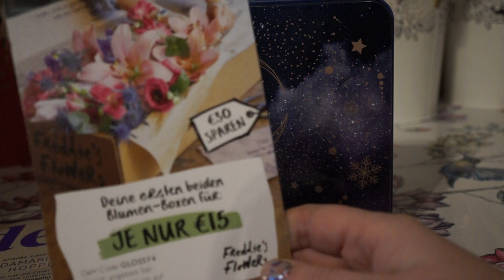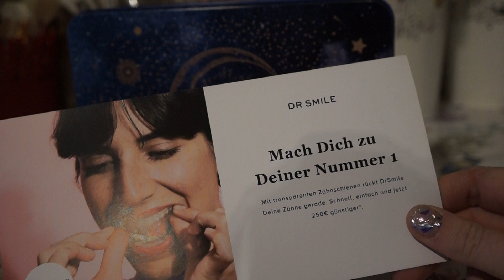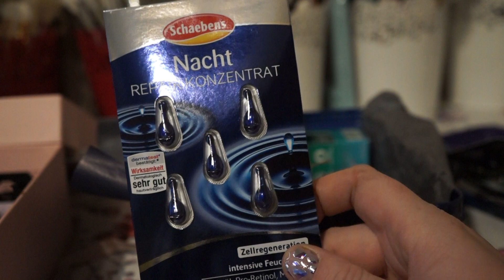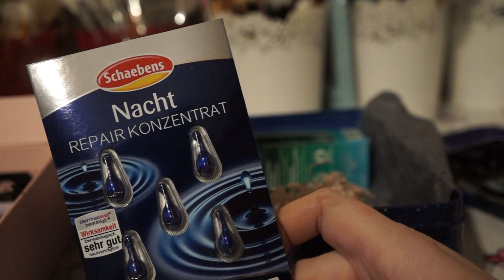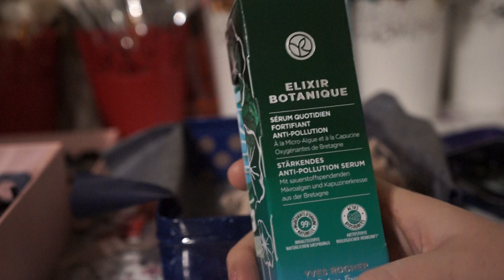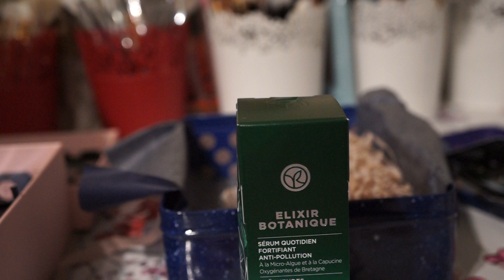Glossybox Dezember 2021